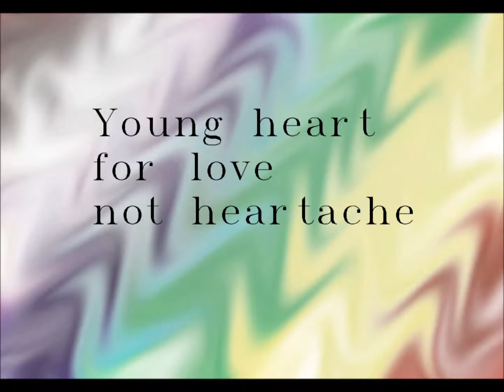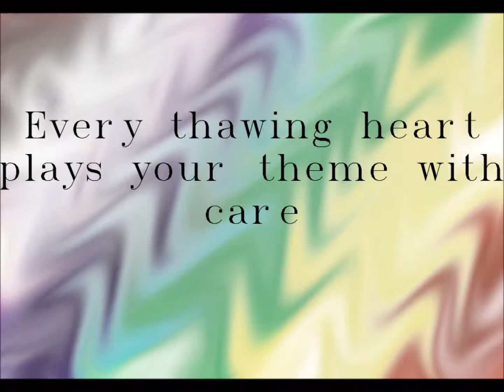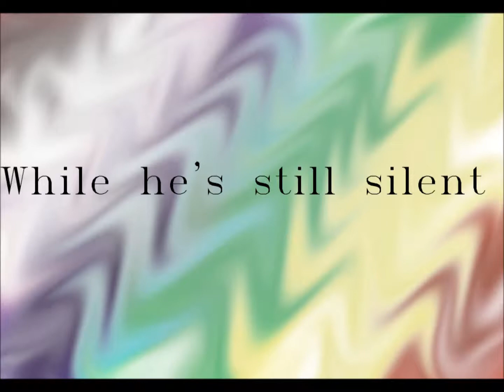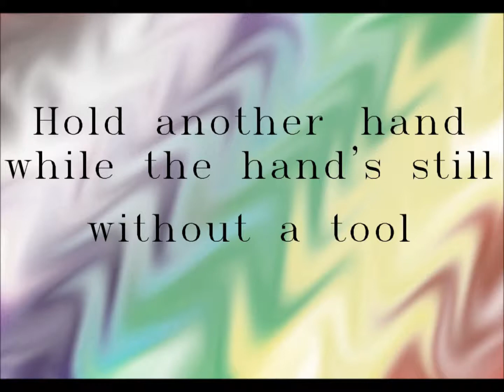Nightwish - While your lips are still red with Lyrics(1080p_H.264-AAC).mp4